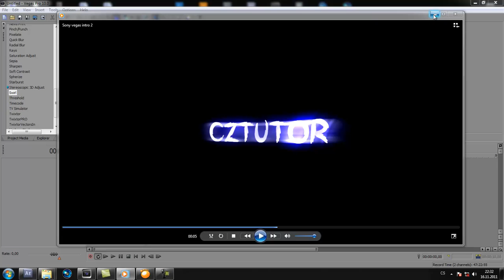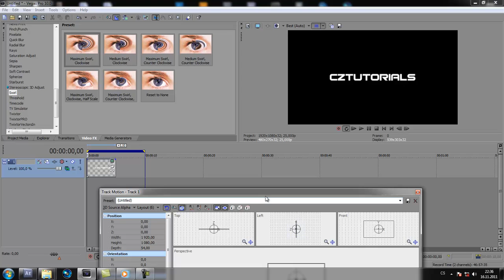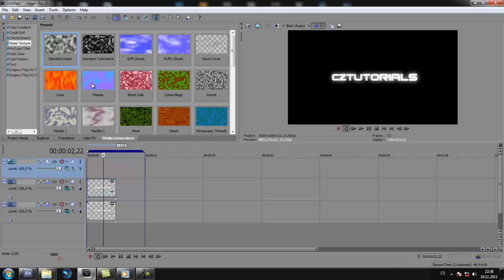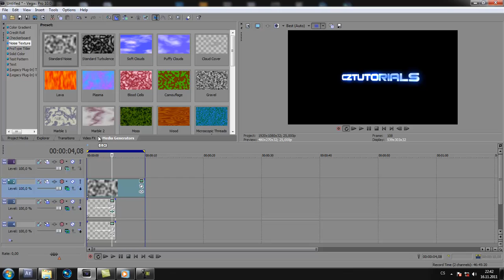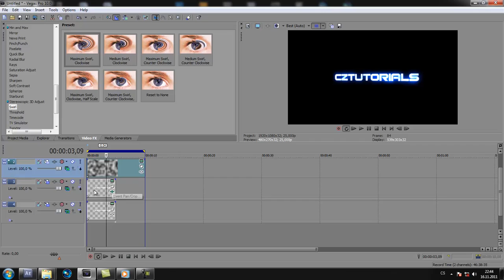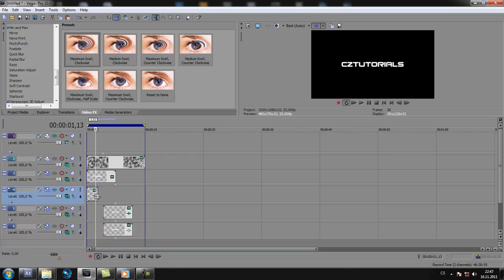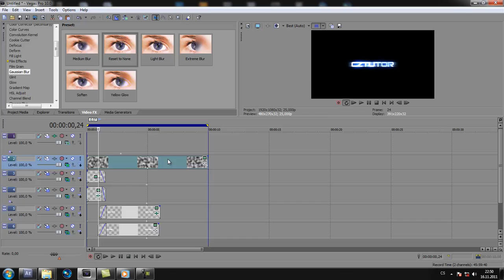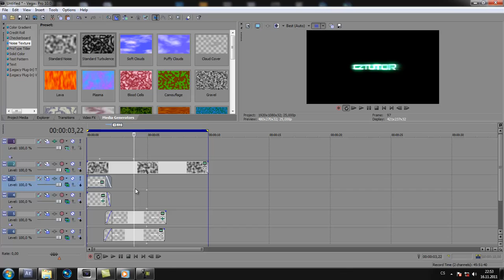CZTUTORIÁL - Sony Vegas - Jednoduché intro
ČTĚTE POPIS !

To, že má tenhle tutoriál 20 minut , i přesto že jde o tak banální věc ,má jednoduché vysvětlení. Tohle si každej kdo už ve Vegas něco umí udělá za pár minut , ale bohužel jsou tu i lidi kteří jsou líní podívat se alespon na základ Vegasu a je proto TŘEBA ZOPAKOVAT pár důležitých věcí které ste mohli zapomenout nebo o nich ani nevíte. Abych předešel pak opakujícím se dotazům proč jak se vytváří nová vrstva , proč se ten efekt musí dát pře to Composite atd...